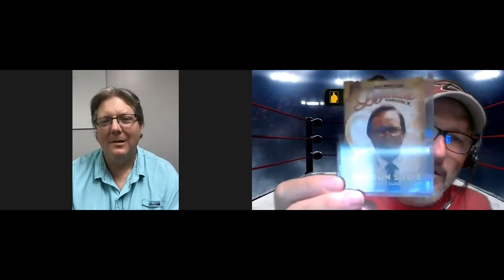WTCtv Episode 8: PWTorch Writer - Michael Moore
Fantastic chat with PWTorch writer & Collectibles Specialist, Michael Moore. We talk about his passion for writing, collecting, his use of WTC as a reference and much more. We've been honored to have had a review of our website written by him back in 2011 (interview was then conducted via email), so it was a real pleasure to get to meet "face to face" finally!